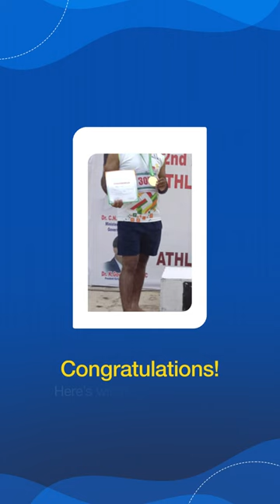Master Muthuraj Wins the Race!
We don’t have to look too far when our mentors set the bar! 🏃‍♂️Mr. Mutthuraj has now qualified for the International Master's Athletes Meet! Heartiest congratulations on this commendable achievement!🎉🏅